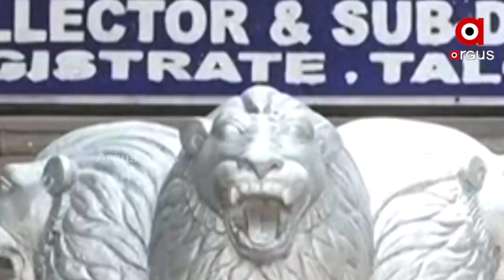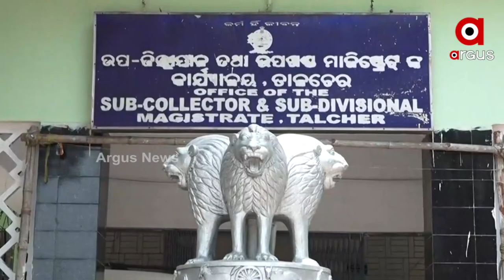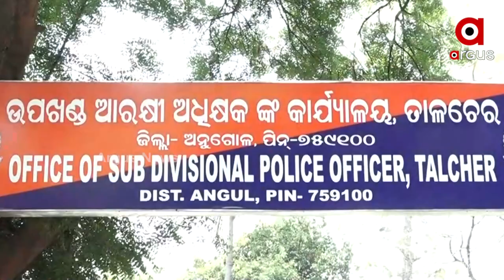ଧରାପଡିଲା ରାଜସ୍ବ ମନ୍ତ୍ରୀଙ୍କ ମହାମିଛ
ଏନଜିଟି ଛାଟ ଖୋଲିଦେଲା ରାଜ୍ୟ ସରକାରଙ୍କ ଅସଲ ମୁଖା
ବଡସାହି ତହସିଲଦାର ଓ ଲିଜଧାରୀଙ୍କ ବିରୁଦ୍ଧରେ କାହିଁକି ହେବନି କାର୍ଯ୍ୟାନୁଷ୍ଠାନ ? ଏପଟେ ତାଳଚେରରେ ଧଳାହୀରା ଲୁଟର ମୁଖ୍ୟ କାର୍ପେଟଦାରଙ୍କୁ ପୋଲିସ ଦେଉଛି ସୁରକ୍ଷା ।